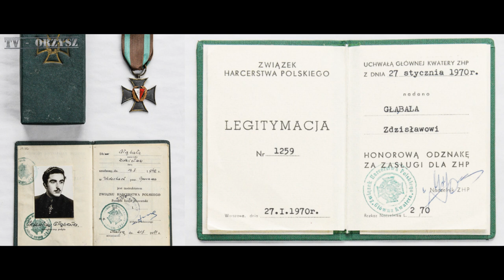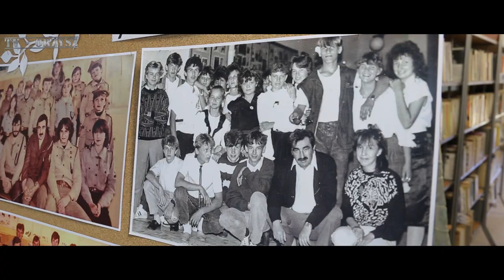Orzysz. Dyrektor Z. Głąbała i historia sali gimnastycznej w Okartowie.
Dyrektor Szkoły w Okartowie Zdzisław Głąbała, to osoba, o której warto pamiętać. Materiał przedstawia krótkie wspomnienie przyjaciół, współpracowników oraz uczniów wspaniałego pedagoga jakim był Zdzisław Głąbała. Marzeniem Dyrektora było wybudowanie sali gimnastycznej przy szkole w Okartowie...